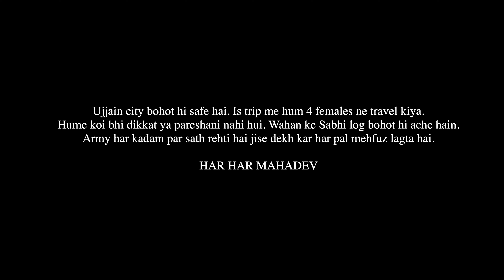कुबेरेश्वर धाम सीहोर live दर्शन |इस आश्रम में रहते हैं Pandit pradeep mishra Ji Sehore wale| Ujjain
सीहोर वाले पंडित प्रदीप मिश्रा का आश्रम कुबेरेश्वर धाम है और पंडित प्रदीप मिश्रा भी इसी आश्रम में रहते हैं। पंडित प्रदीप मिश्रा के आश्रम में हम जब  गए तो वहां मौजूद उनके भक्तों ने बताया कि अधिकतर समय पंडित प्रदीप मिश्रा इसी को कुबेरेश्वर धाम में रहते हैं। पंडित प्रदीप मिश्रा अपनी कथाओं में अधिकतर कुबेरेश्वर धाम की महिमा भी बताते हैं। आइए उसी पवित्र कुबेरेश्वर धाम के दर्शन आप इस वीडियो में कीजिए।

Sehore's Pandit Pradeep Mishra's ashram is Kubereshwar Dham and Pandit Pradeep Mishra also lives in this ashram. When we went to Pandit Pradeep Mishra's ashram , his devotees present there told that most of the time Pandit Pradeep Mishra lives in this Kubereshwar Dham. Pandit Pradeep Mishra also tells the glory of Kubereshwar Dham mostly in his stories. Come visit the same holy Kubereshwar Dham in this video.

0:00 Intro
1:15 kubereshwar dham kaise pahuche
2:11 Khana or rukna kahan karen
2:30 Rudraksh vitran
2:40 Sita rasoi free bhandara
3:06 Pandit pradeep mishra ji ki kahani
3:38 Vyaas peeth
3:58 Vishal shivling
4:14 Bhopal
4:36 Delhi
5:04 The end pictures

Mahakaleshwar Jyotirlinga is a Hindu temple dedicated to Shiva and is one of the twelve Jyotirlingams, shrines which are said to be the most sacred abodes of Shiva. It is located in the ancient city of Ujjain in the state of Madhya Pradesh, India. The temple is situated on the side of the holy river Shipra. The presiding deity, Shiva in the lingam form is believed to be Swayambhu, deriving currents of power (Shakti) from within itself as against the other images and lingams that are ritually established and invested with mantra-shakti.

This Jyotirlinga is famous for its Bhasma Aarti, meaning aarti with ash. The aarti is one of the first rituals performed at around 4 am, to wake up the deity after Jal Abhishek.

I hope You will have fun watching this story & visually appealing vlog..

ओंकारेश्वर महादेव- यहां रोज़ रात में शिव आते हैं, सबूत छोड़कर जाते हैं| Mamleshwar |महाकाल आरती 2022

उज्जैन में कहाँ कहाँ घुमे क्या क्या देखे प्रसिद्ध स्थान और मंदिर Ujjain Top10Tourist Places Hindi

Himachal pradesh 51 shaktipeeth series

उज्जैन में कहाँ कहाँ घुमे क्या क्या देखे प्रसिद्ध स्थान और मंदिर Ujjain Top7 Tourist Places Hindi

The content is scripted by me. This is a copyright content please do not use it anywhere.